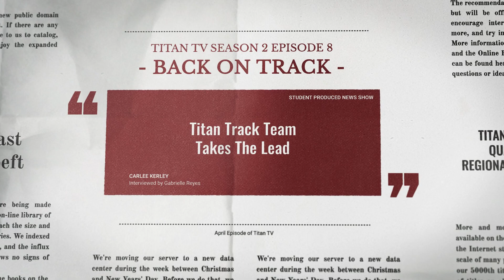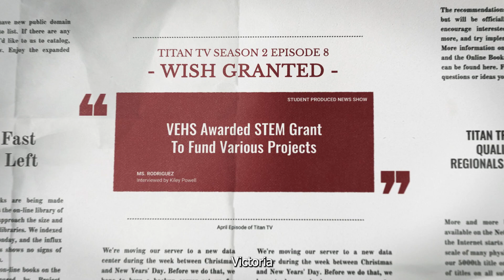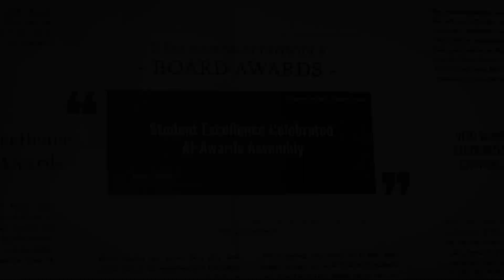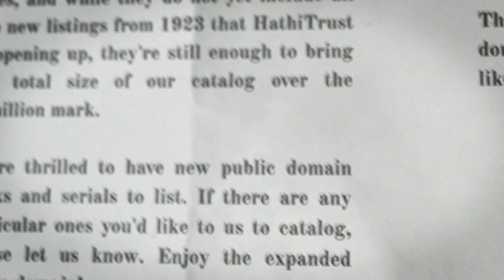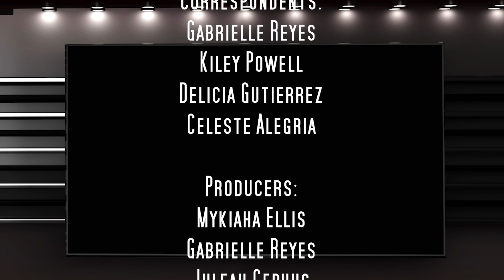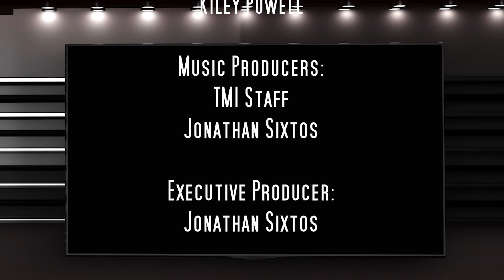Titan TV, season 2 ep.8